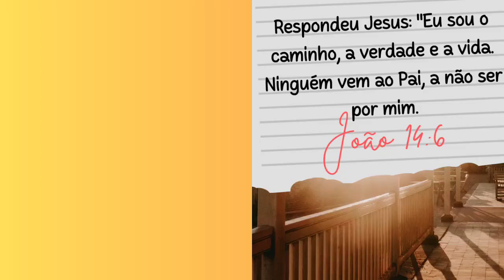bolo de cuscuz para seu lanche, fácil de fazer e delicioso😋😋